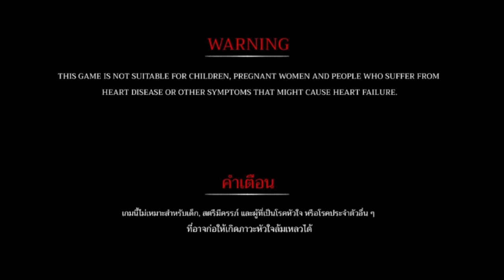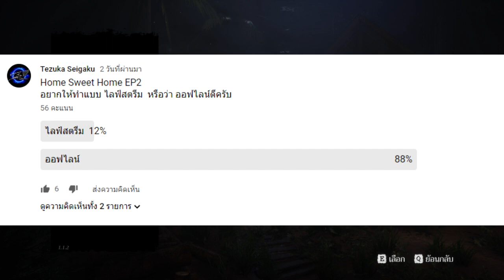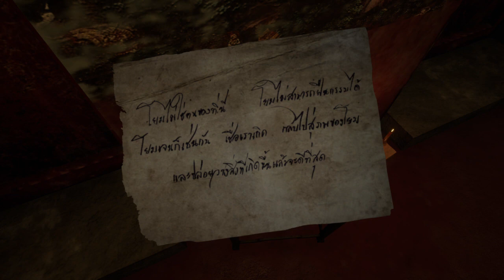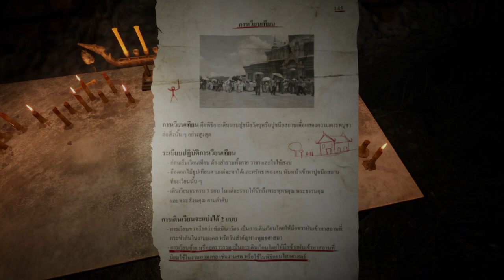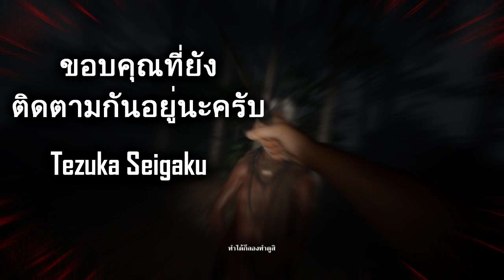Home Sweet Home EP2 #3 - ความท้าทายครั้งใหม่ของติม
ผมกับเกมฝีมือคนไทย และบทสรุปของติมได้ที่ Home Sweet Home EP2 Part2
ติดตามความเคลื่อนไหวต่างๆได้ที่ Fanpage
===ขอบคุณที่ติดตามกันมาจนถึงตอนนี้น่ะครับ ขอบคุณมากๆเลยครับทุกกำลังใจ ขอบคุณจริงๆครับ===
ขอบคุณสำหรับการสนับสนุนน่ะครับ ขอบคุณมากๆครับ
***ช่องชาแนลพันธมิตรของผมเองครับ***